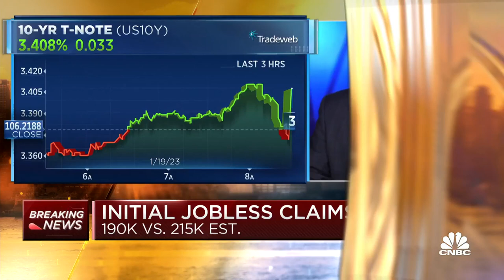Weekly jobless claims fall to 190,000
CNBC's Steve Liesman reports on Thursday's newly-released economic data.